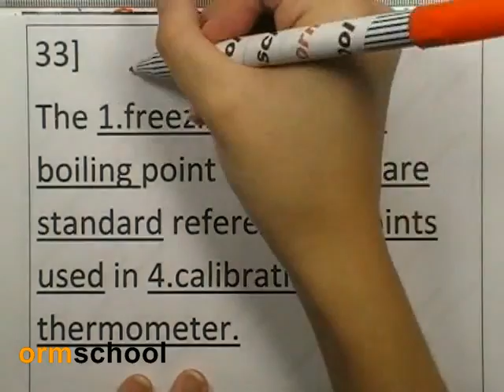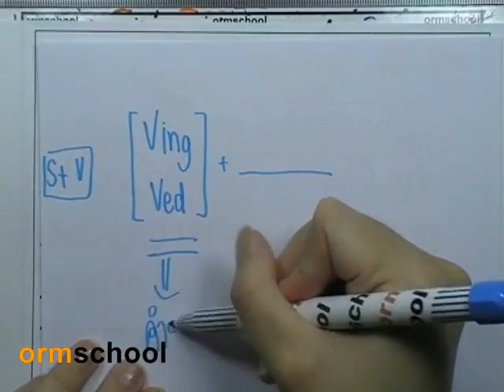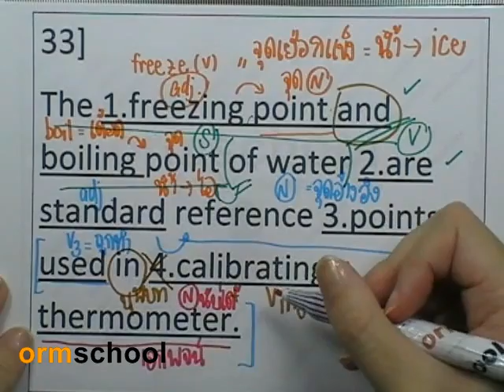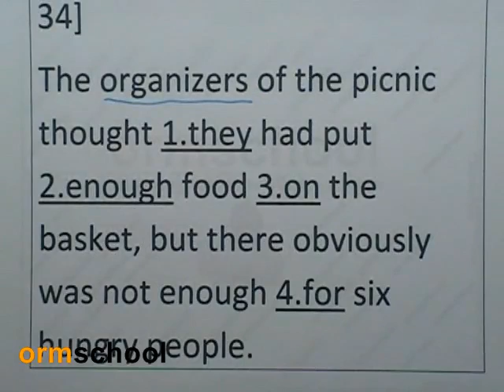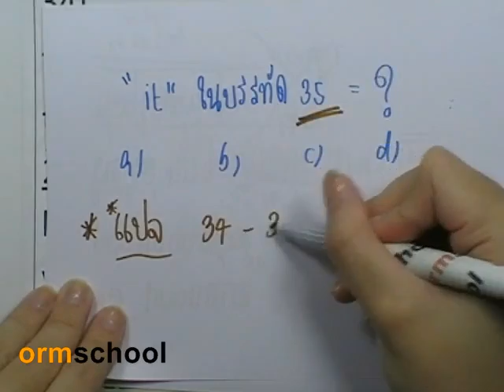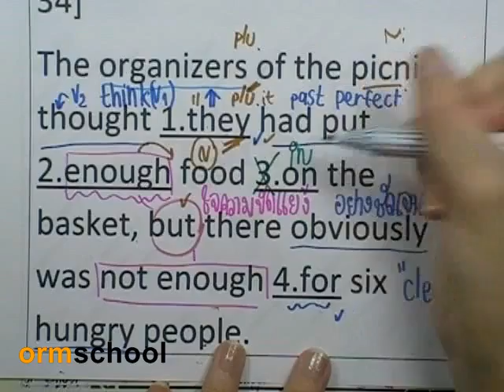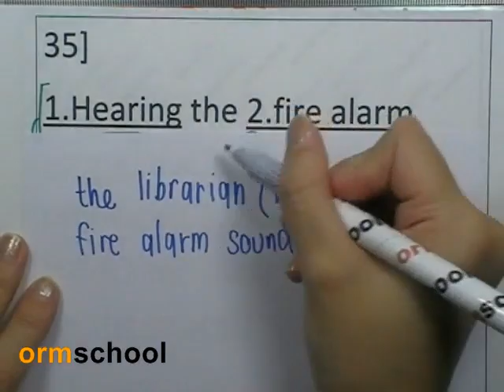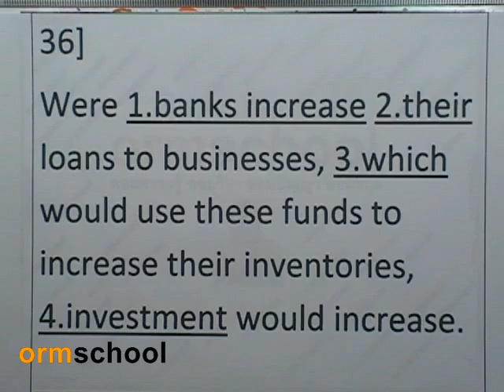5Error : CU-TEP 07 by ormschool